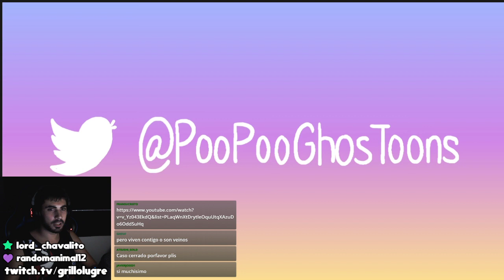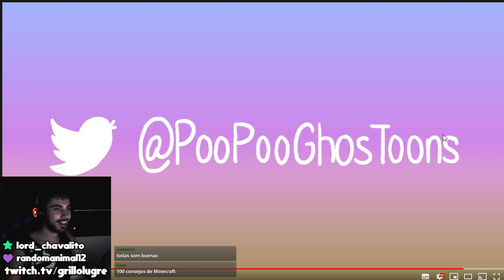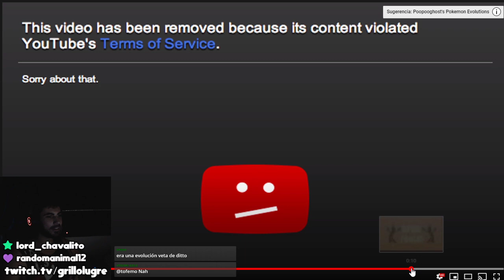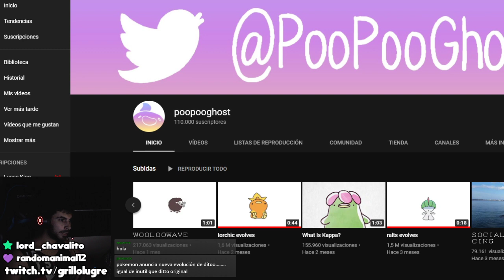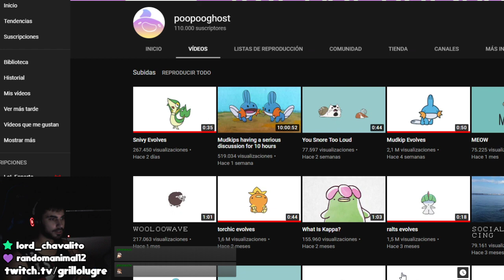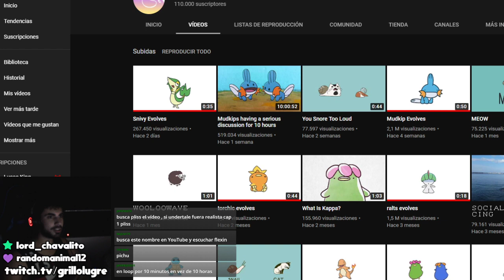GRILLO reacciona a las mejores EVOLUCIONES POKEMON en Animacion